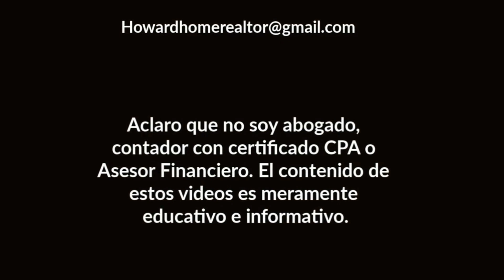ÚLTIMA HORA!!! Paquete Reconciliatorio, Octubre 31 | Howard Melgar